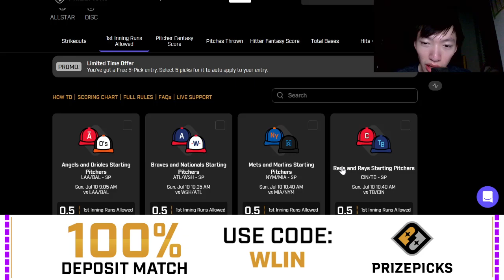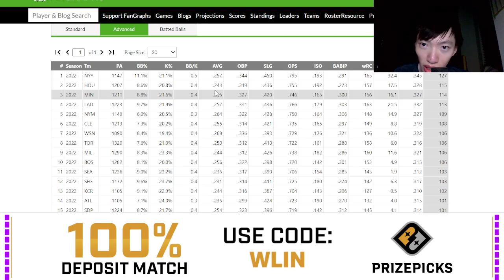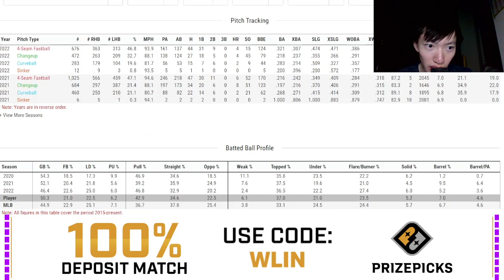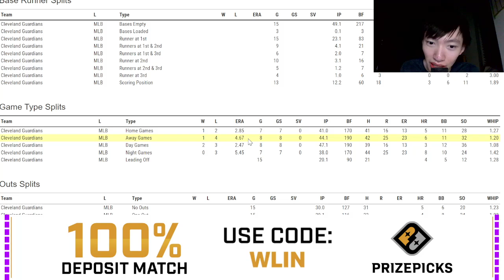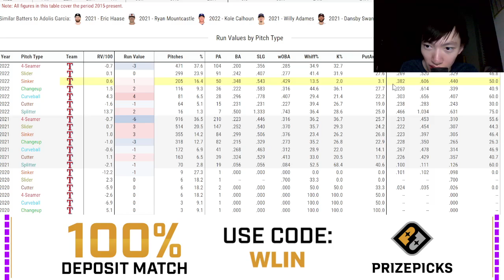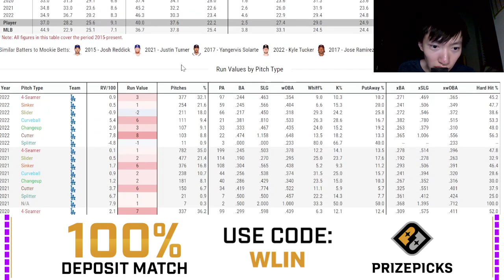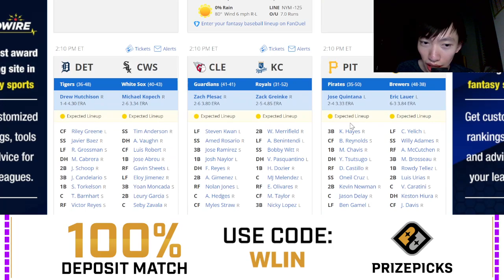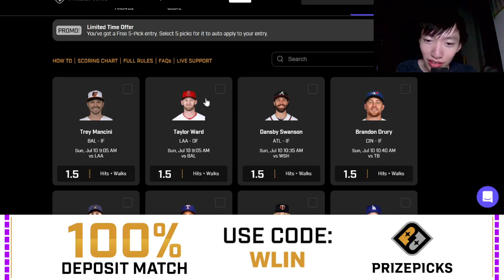PrizePicks MLB 7/10/2022 Bets, Player Props, Picks, & Plays